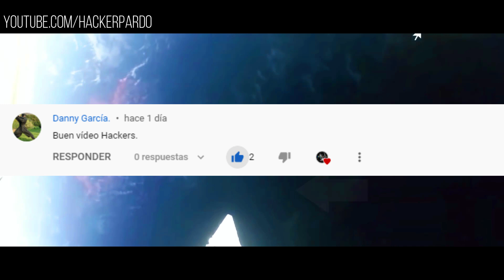EXTRAÑAS EXPLOSIONES SE ESTÁN ESCUCHANDO EN VARIAS PARTES DEL MUNDO... ¿EXTRATERRESTRES?